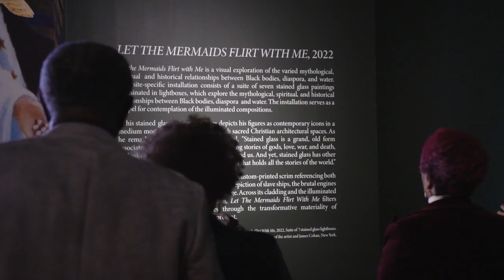Please Trouble, Carry Me | Exhibition Preview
In "Please Trouble, Carry Me", Christopher Myers employs tapestry and stained-glass
compositions to think about the ways in which Black lives and stories prefigure notions of
destiny, home, and history in a global context. The show's title comes from "Trouble, I've
Had It All My Days" by Mississippi John Hurt, an African-American blues singer whose
 work Myers often returns to as a source of inspiration and intersection. Hurt's tone, artistry, and
 lyrics are filled with notions of home and return that were central to his music, and the worldview
that he represented.

Curated by Dexter Wimberly, this exhibition is on view from February 2, 2024, through July 21, 2024, here at the Gantt.

🎬 Produced by the Gantt Technology & Innovation Group

Image credits: (At 0:09) Courtesy the National Gallery of Art, Washington, D.C. Photo by Tricia Zigmund.

About Harvey B. Gantt Center for African American Arts + Culture

The Harvey B. Gantt Center for African-American Arts + Culture is a multi-disciplinary arts institution located in the heart of Charlotte, NC. Established in 1974, the Gantt Center's mission is to present, preserve, and celebrate excellence in the art, history, and culture of African Americans and those of African descent through visual and literary arts, dance music, film, educational programs, theatre productions, and community outreach. The Gantt Center features fine art exhibitions from around the world. It is home to the nationally celebrated John and Vivian Hewitt Collection of African-American Art, which was generously donated by Bank of America and is accessible online.

Named for Charlotte civic leader and former mayor Harvey Bernard Gantt, the Gantt Center is housed in an iconic, award-winning structure designed by architect Philip Freelon, co-designer of the Smithsonian National Museum for African American History and Culture (NMAAHC).

Harvey B. Gantt Center is supported, in part, by the Infusion Fund and its generous donors. The Gantt is located at Levine Center for the Arts and is supported by the North Carolina Arts Council and the Knight Foundation.